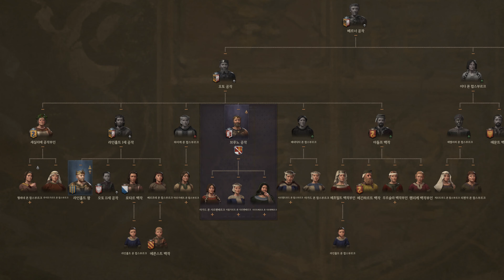소년왕 라인홀트 | 크루세이더 킹즈3 합스부르크 연대기 #7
1066년 합스부르크 가문으로 시작하는 연재입니다.

합스부르크 연대기는 매주 금요일 오후 10시에 업로드 될 예정입니다.

영상에 나오는 음성은 인공지능 음성/영상제작프로그램, 온에어스튜디오 OnAir Studio를 통해 제작되었습니다